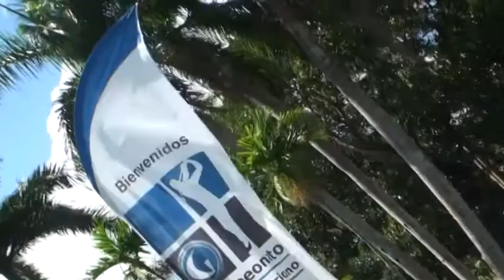Final Internacional 2013, Republica Dominicana